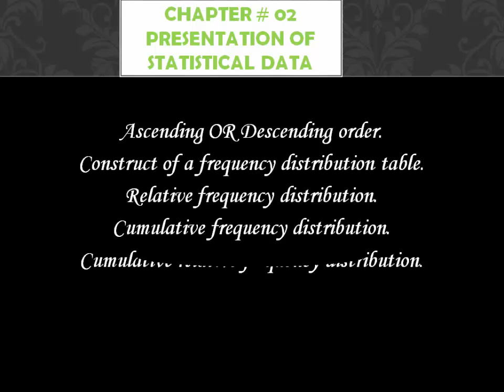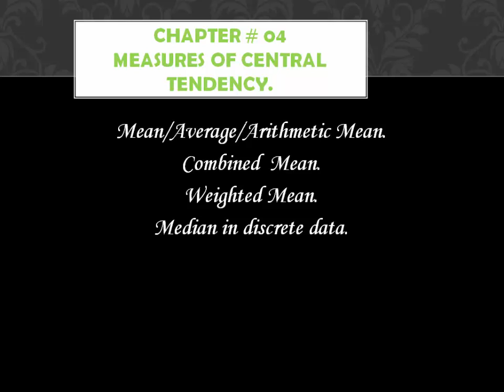Statistics introductory Topics By Urooj Kiani ppt